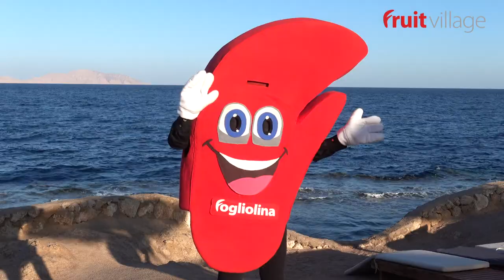Fogliolina SIGLA Fruit Village